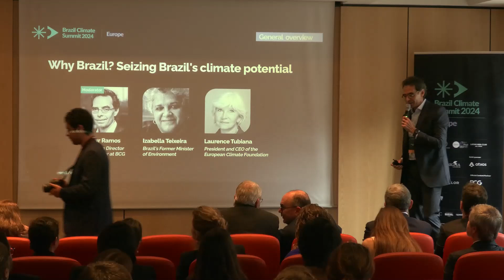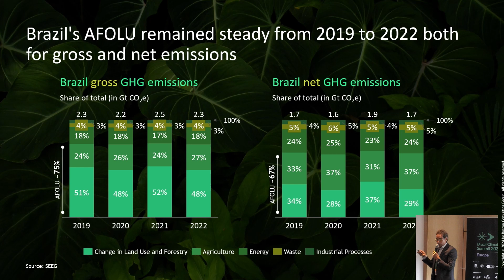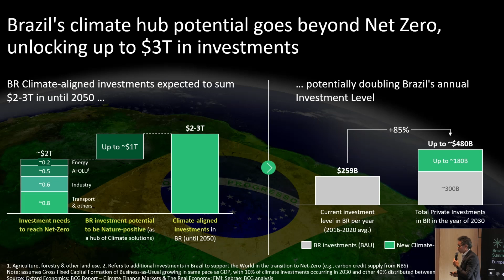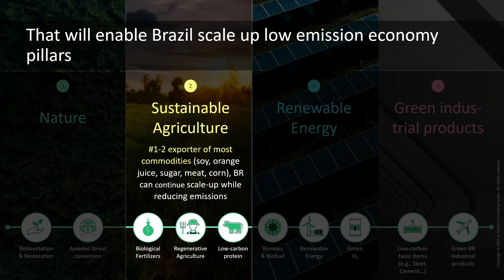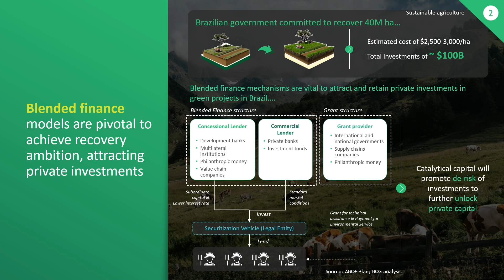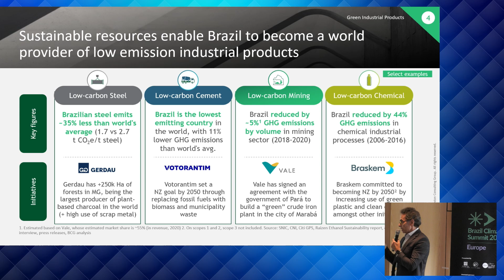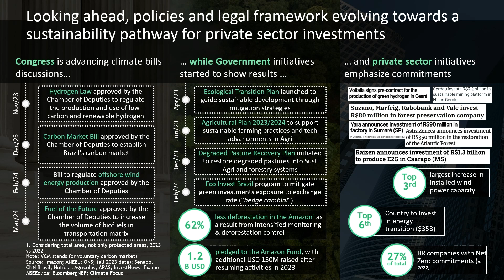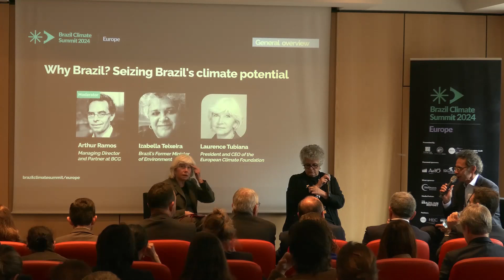Brazil Climate Summit Europe 2024 | Why Brazil? Seizing Brazil's climate potential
Izabella Teixeira, Brazil's Former Minister of Environment
Laurence Tubiana, President and CEO of the European Climate Foundation
Arthur Ramos, Managing Director and Partner at BCG (moderator)